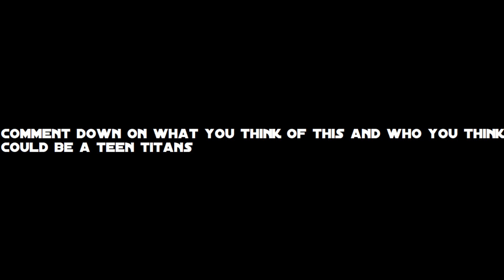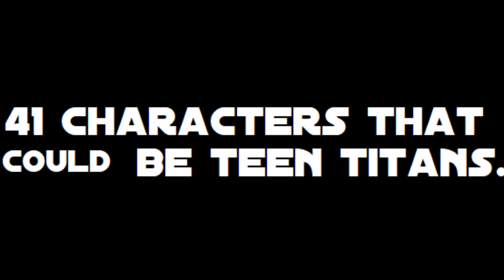98 characters from other shows movies and games that could be teen titans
tell me who you think could be a teen titan and what you think of this